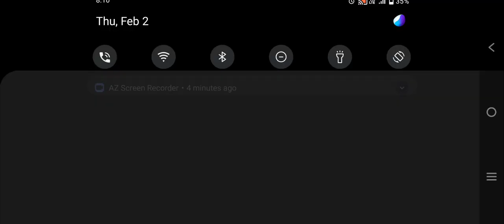Trash Truck Simulator : Take on the Role of a Garbage Truck Driver #1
Trash Truck Simulator INFO:
Get ready for the ultimate driving experience with Trash Truck Simulator #1! Take control of fully modeled and animated garbage trucks based on real-world models and navigate through the bustling city streets. Your mission is to collect trash and transport it to the garbage processing plant, where you'll earn money to upgrade your trucks and equipment. With a wide variety of truck options and customizations, you can make each vehicle truly your own. Plus, experience dynamic day and night cycles with weather effects, realistic physics and engine sounds, and a lively AI traffic system. Whether you prefer buttons, tilt, sliders or a steering wheel, you'll have full control with different control options. So, climb into the driver's seat and start your trash truck journey today